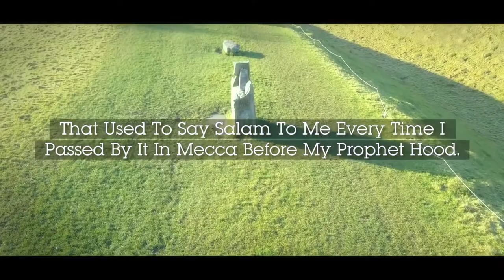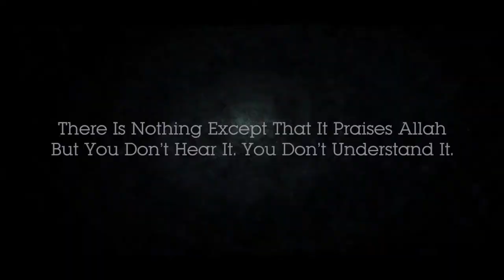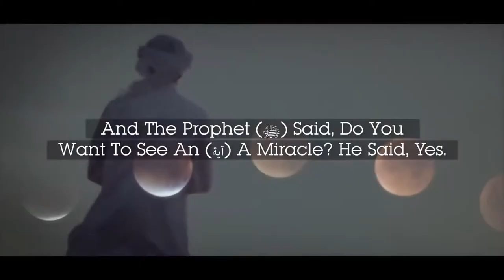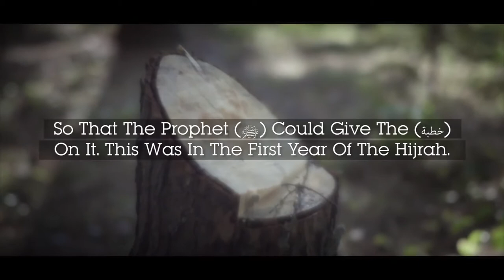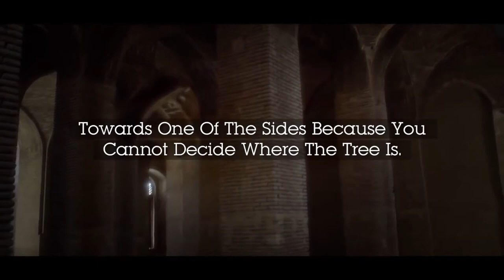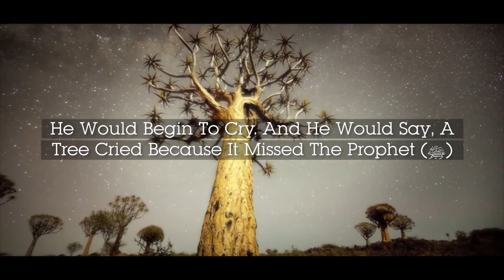Miracles of our beloved Prophet Muhammad PBUH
Dr,Yasir qadhi describes four miracles of Prophet Muhammad PBUH